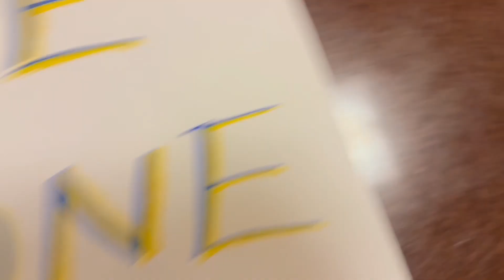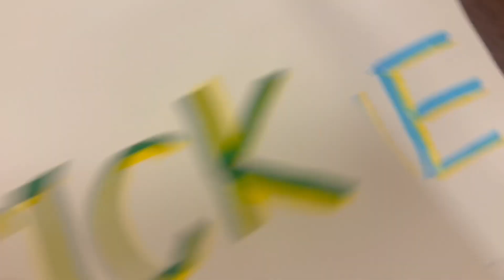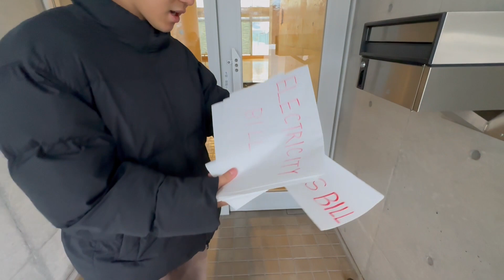Living at Home is Better!!